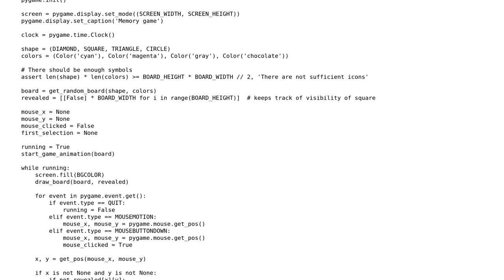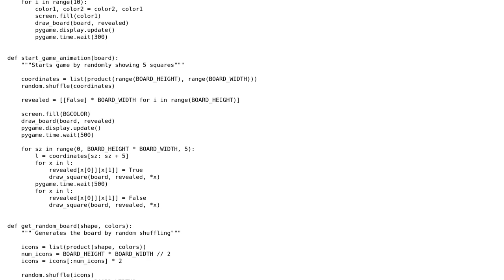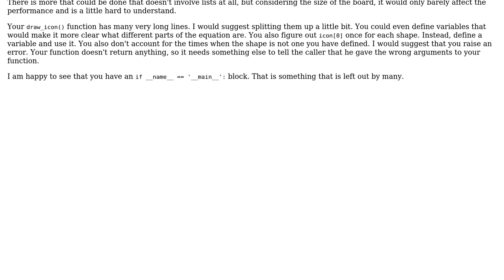Code Review: Memory game using Python and PyGame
With thanks & praise to God, and with thanks to the many people who have made this project possible! | Content (except music & images) licensed under CC BY-SA | Music | Images & others | With thanks to user zondo user Jamal user Boopesh and the Stack Exchange Network Trademarks are property of their respective owners. You are responsible for your own actions.